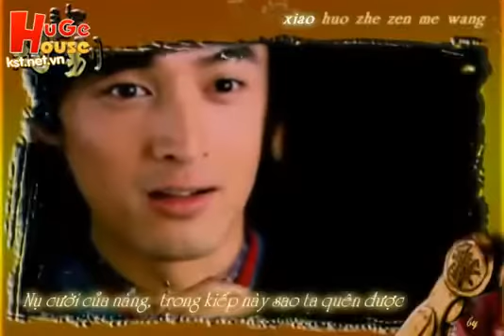Vietsub Quyết biệt thi OST Thiếu niên Dương gia tướng Yang Clang warriors